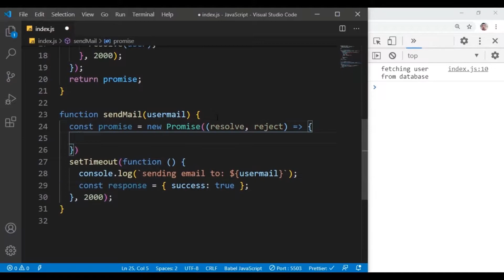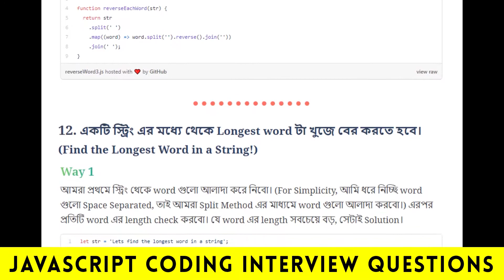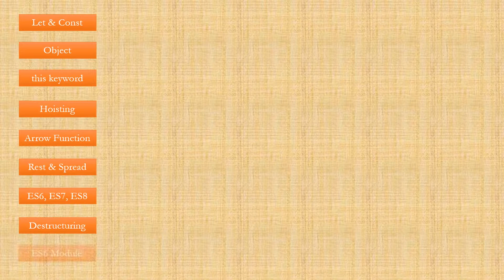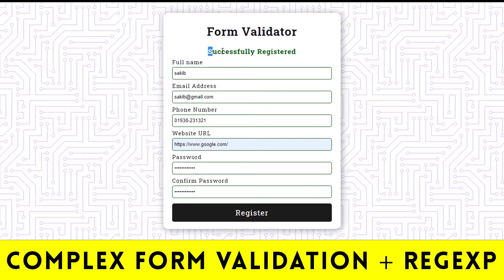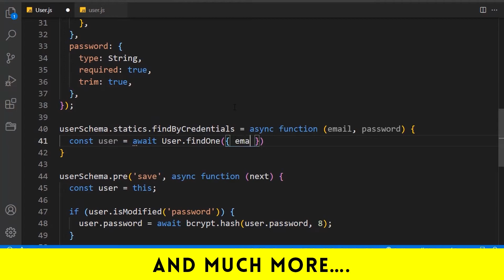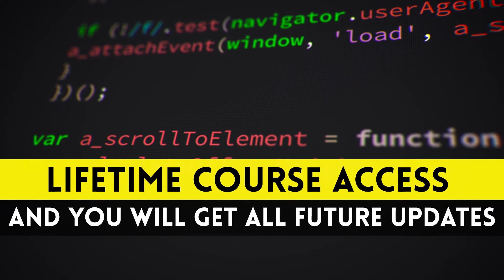প্রজেক্ট ভিত্তিক Full-Stack জাভাস্ক্রিপ্ট কোর্স | 200+ Programming Challenges and 10+ Projects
কুপন কোড "MSB4LIFE" ব্যাবহার করলেই পাবেন ২০% ছাড়!!!
কোর্সটি কিভাবে কিনবেন? কিভাবে দেখবেন?

200+ Programming Challenges এবং 10+ Real-Life Projects সমৃদ্ধ এই কোর্সে আপনি বিশ্বের সবচেয়ে জনপ্রিয় প্রোগ্রামিং ল্যাঙ্গুয়েজ জাভাস্ক্রিপ্ট এর সবকিছু একদম বেসিক লেভেল থেকে আডভান্স লেভেল পর্যন্ত স্টেপ-বাই-স্টেপ শিখতে পারবেন। সাথেই থাকছে NodeJS, ExpressJS, MongoDB, ReactJS সহ আরও অনেক কিছু।

সবধরনের আপডেট পেতে আমাদেরকে সোশ্যাল মিডিয়াতে ফলো করুন ~